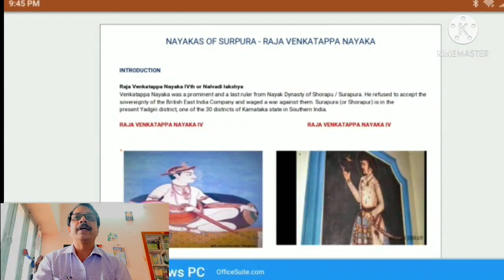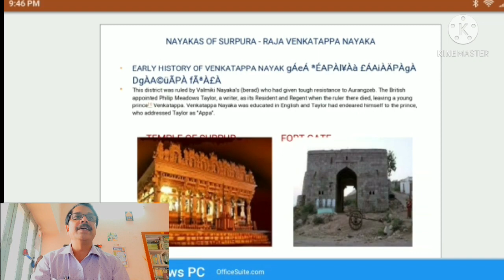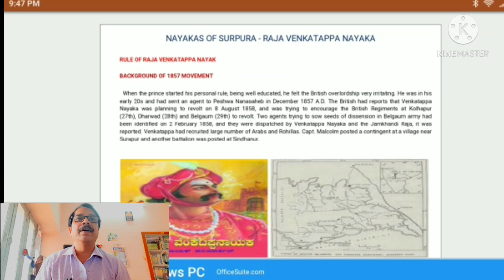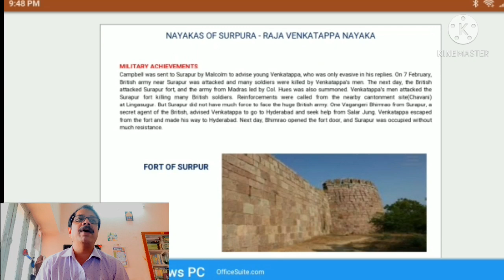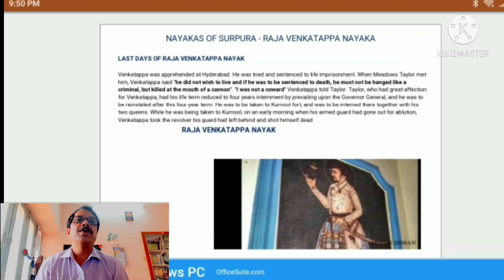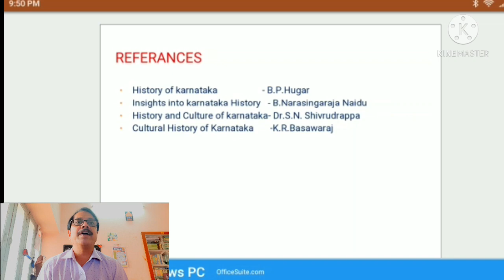RAJA VENKATAPPA NAYAK